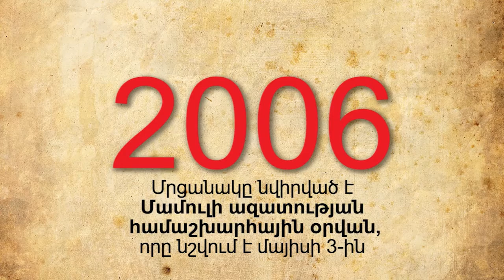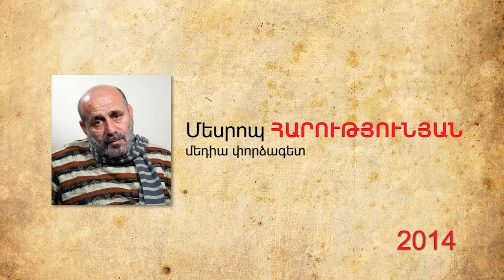«Մամուլի ազատության ժամանակը» մրցանակակիրներ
Մրցանակը սահմանել են ՀՀ Ժուռնալիստների միությունը, Երևանի մամուլի ակումբը և Մամուլի աջակցության «Ինտերնյուս» հասարակական կազմակերպությունը: